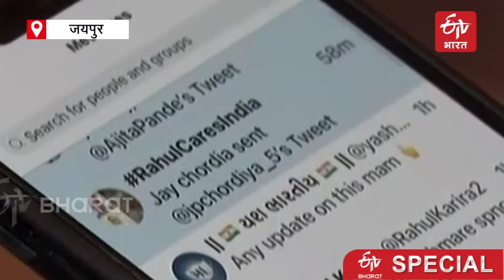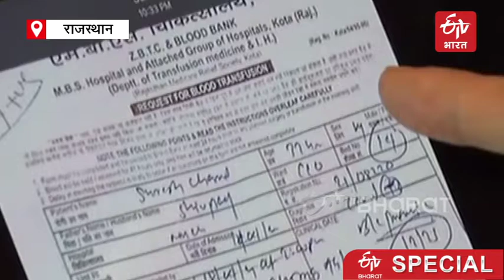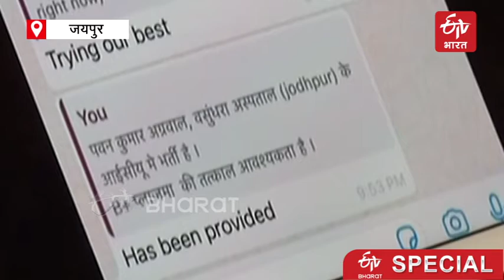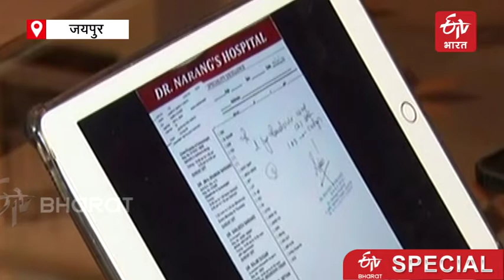Social worker Rukshmani Kumari helping thousands of people through socialMedia | ETVBharat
राजस्थान की सामाजिक कार्यकर्ता रूक्ष्मणी कुमारी सोशल मीडिया के जरिए कोरोना से पीड़ित जरूरतमंद लोगों तक मदद पहुंचा रही हैं. रुक्ष्मणी कुमारी अपनी सोशल नेटवर्किंग के जरिए अब तक 1000 से अधिक लोगों तक मदद पहुंचा चुकी हैं और उनका यह अभियान लगातार जारी है.